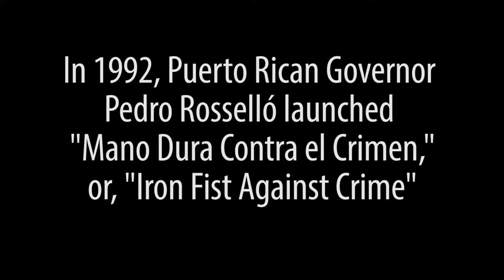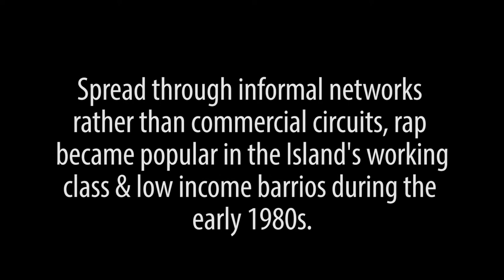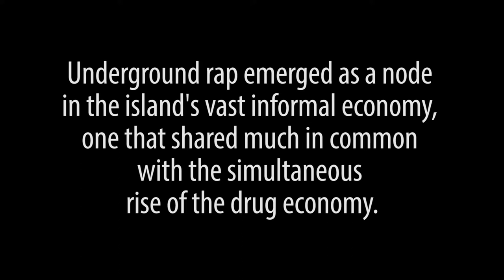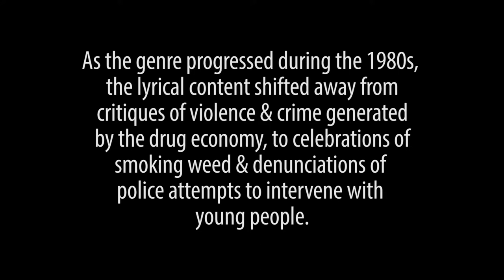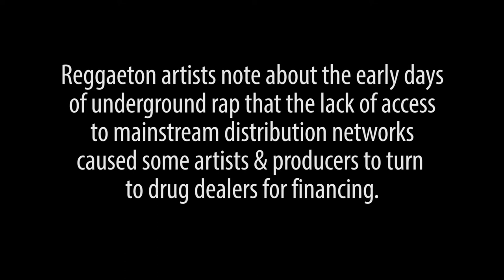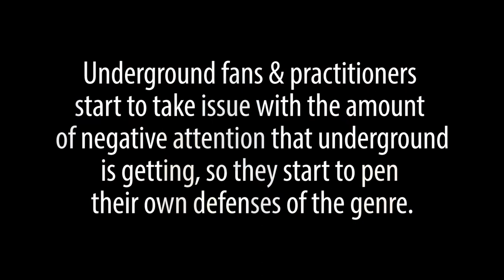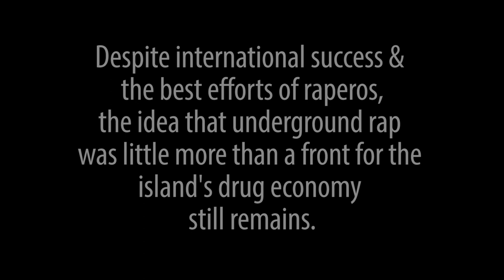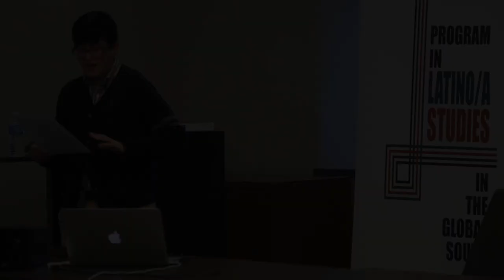Underground: Policing Race, Drugs, & Rap Music in Puerto Rico, A Public Lecture by Marisol LeBron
Marisol LeBrón is the 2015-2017 LSGS Postdoctoral Fellow. She is an Assistant Professor in the Department of American Studies at Dickinson College. An interdisciplinary scholar working across American Studies and Latino/a Studies, LeBrón’s research and teaching focus on social inequality, policing, violence, and protest movements in Puerto Rico and U.S. communities of color.

Her public lecture, “Underground: Policing Race, Drugs, and Rap Music in Puerto Rico,” focused on how underground rap became an object of intense public scrutiny and police intervention during the mid-1990s as a result of its association with public housing and the presumed violent drug trade that existed there. Public concern over underground music eventually crescendoed with a series of police raids in record stores around the San Juan metropolitan area that resulted in the confiscation of hundreds of mixtapes on the grounds that underground rap was not only obscene but incited young people to promiscuity, violence, and drug use. Using the raids as a point of departure, LeBrón is interested in how the policing of underground music, practitioners, and fans indexed a range of anxieties about drugs, violence, public space, race, and Puerto Rican identity that resulted in the intense surveillance and policing of sectors of young people who looked like raperos, and in turn looked like they might have resided in public housing or been involved with the drug trade.

For more information about the Program in Latino/a Studies in the Global South at Duke University, please visit: